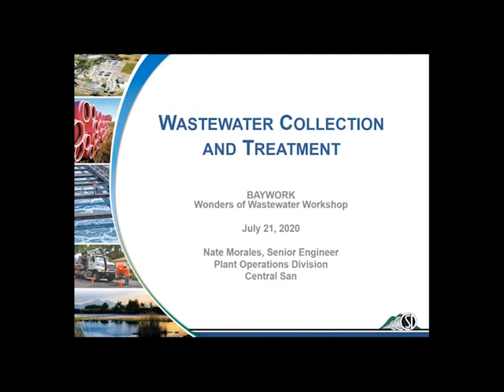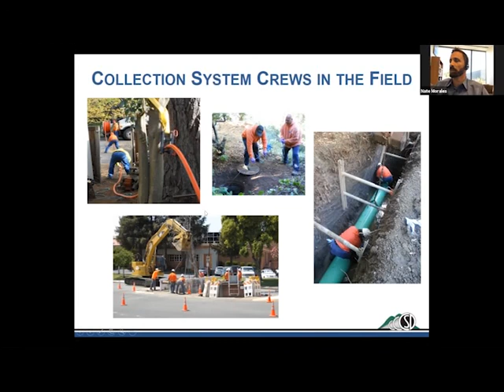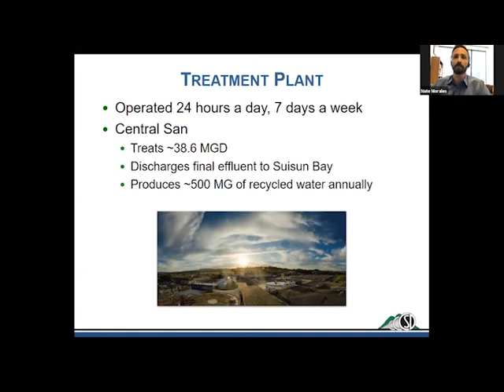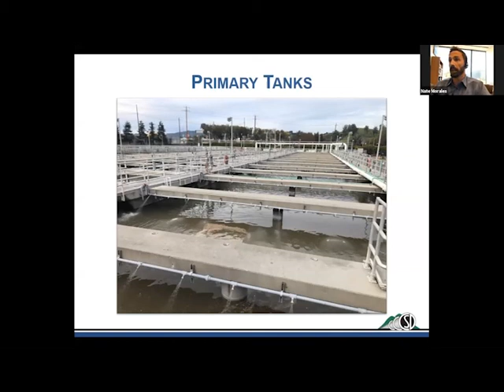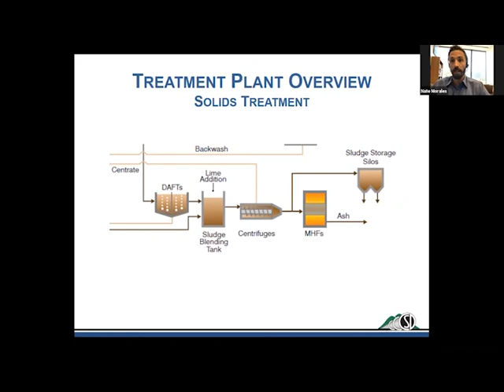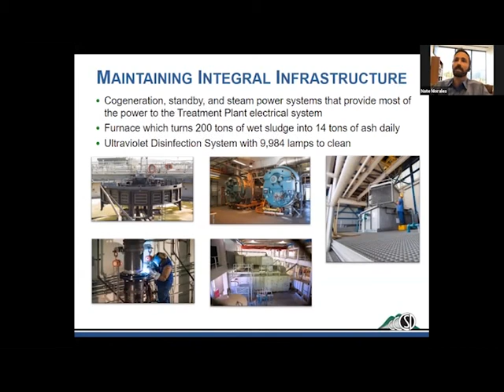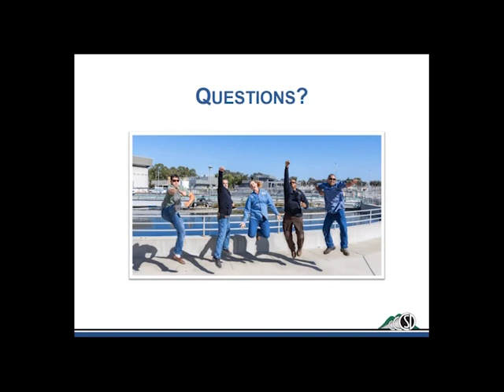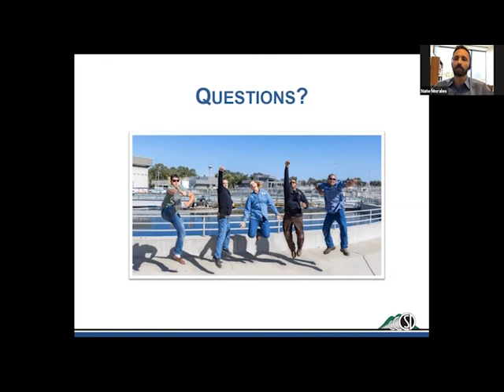BAYWORK WOW for Educators- overview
BAYWORK The Wonders of Wastewater Workshop (WOW) for Educators- overview - 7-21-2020